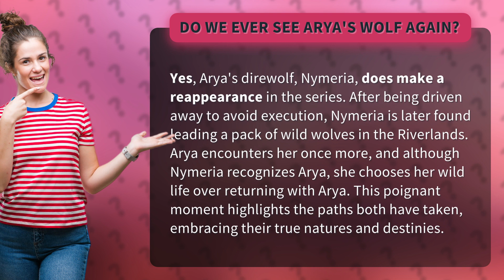Do we ever see Arya's wolf again?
Nymeria's Return: Arya's Direwolf Reappearance • Nymeria's Return • Discover the emotional reunion between Arya Stark and her direwolf, Nymeria, as they cross paths once more in the Riverlands. Will Nymeria choose her wild life over returning to Arya? Find out in this heartfelt moment of destiny.